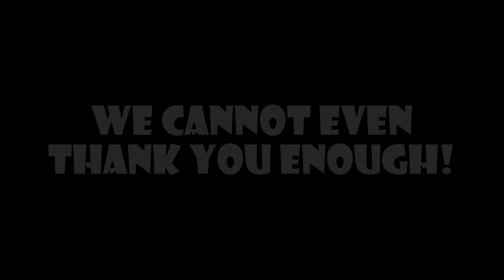!!! Happy New Year !!!